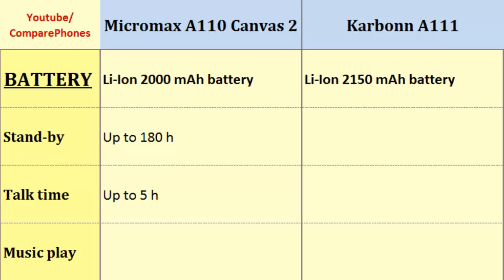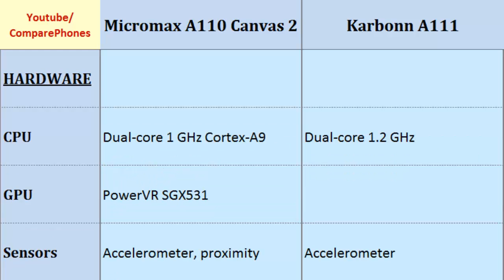Micromax A110 Canvas 2 OR Karbonn A111, Details comparison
Micromax A110 Canvas 2 OR Karbonn A111, Details comparison : A110 Canvas 2 Vs A111, Both phones compared by:  Dual-core, 1 GHz Cortex-A9, 480 x 854 pixels, 5.0 inches, Dual-core, 1.2 GHz, 480 x 800 pixels, 5.0 inches, Camera Features, CPU, Video, Display, LTE, Alert types etc.